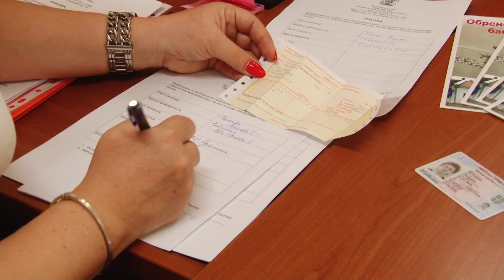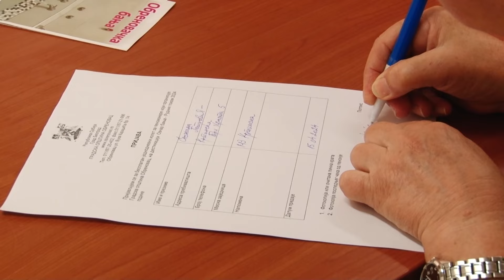Počelo prijavljivanje za penzionerske izlete